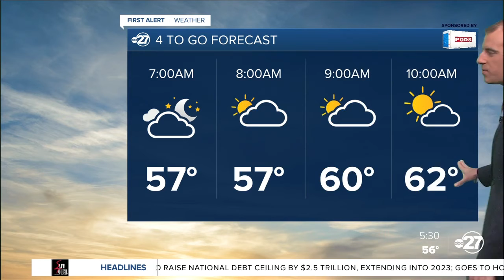First Alert 4-To-Go Forecast (12/15/2021)